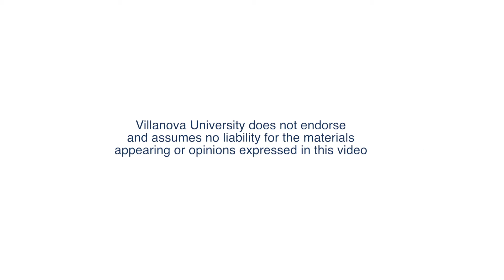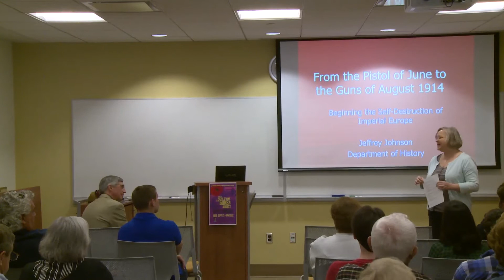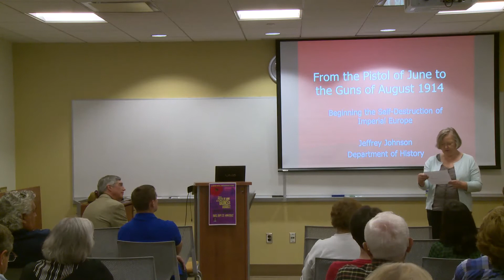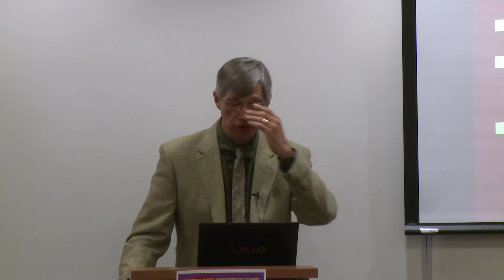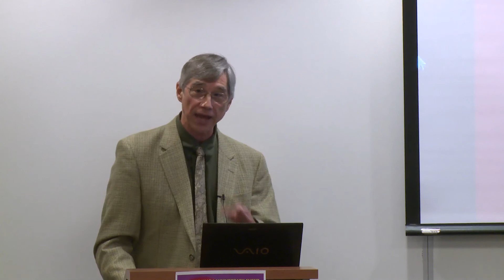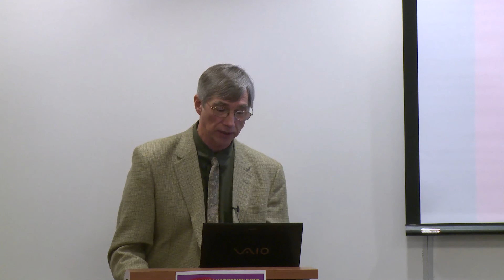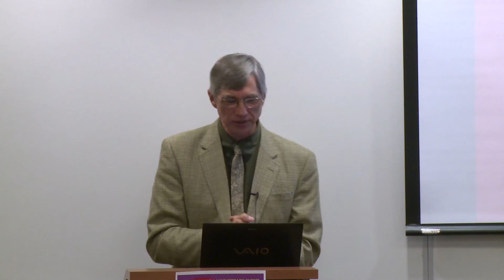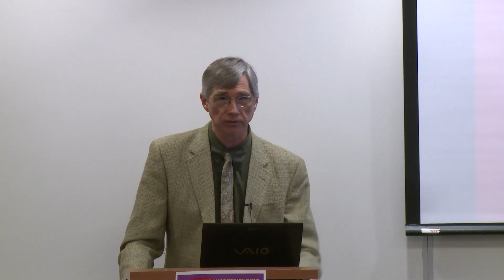From the Pistol of June to the Guns of August 1914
Beginning the Self-Destruction of Imperial Europe
Dr. Jeff Johnson